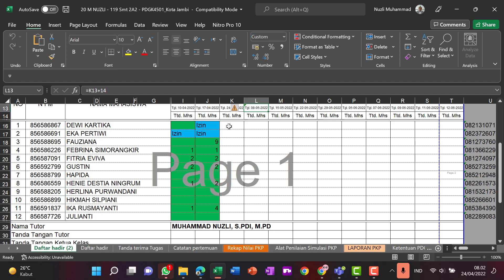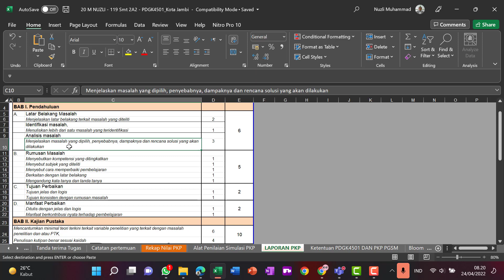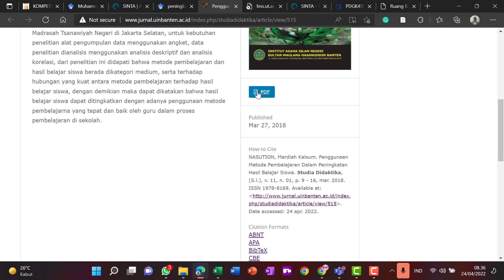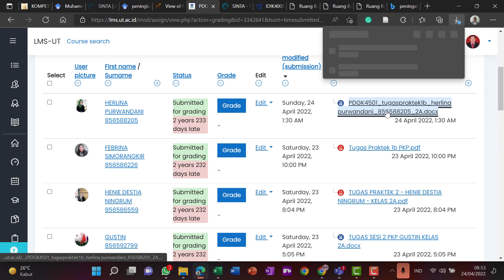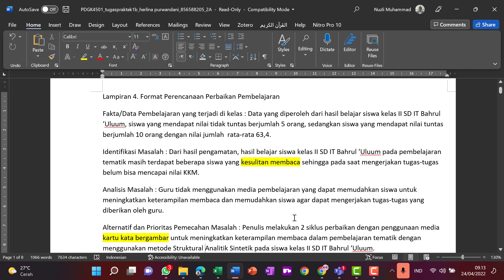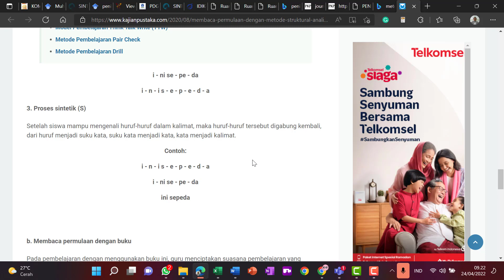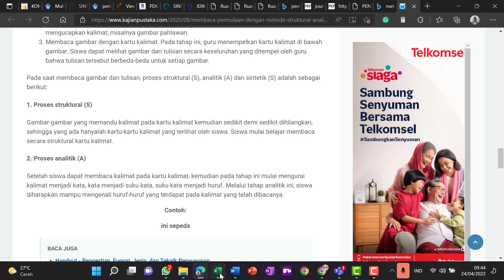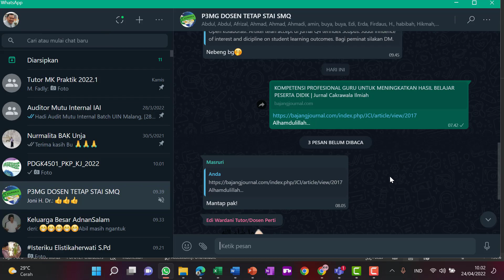Tuweb 3 PKP_Cara Mencari dan Menganalisis Rujukan atau Referensi dan cara membuat video simulasi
Pembahasan Mencari Rujukan di Google Scholar dan Buku serta cara membuat kutipan dan referensinya, beserta Membuat Video Simulasi PKP